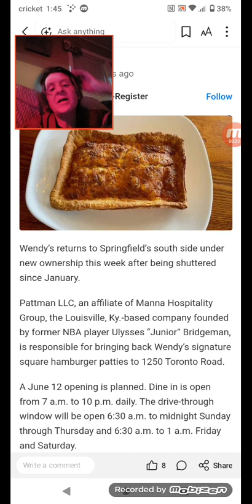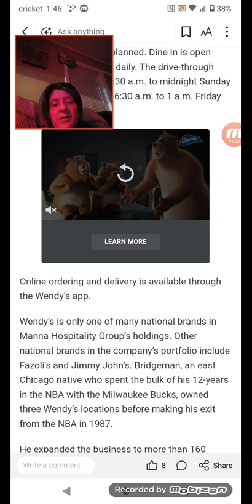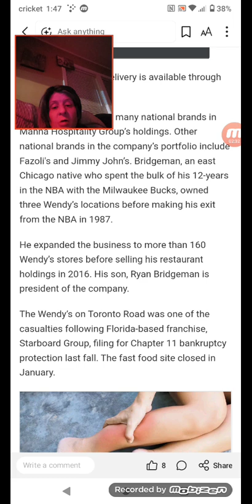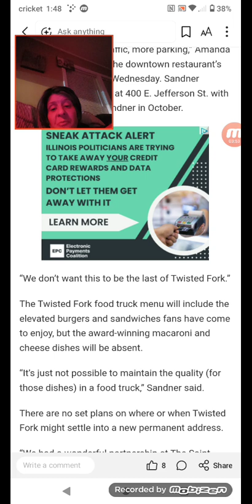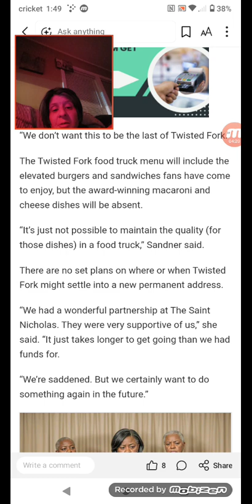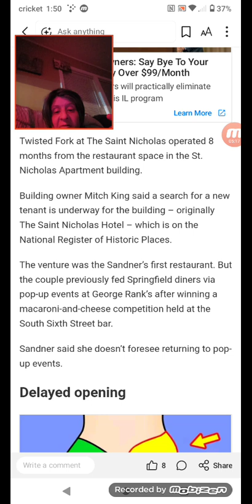Recently closed Springfield restaurant would 'love to reopen in another permanent location'